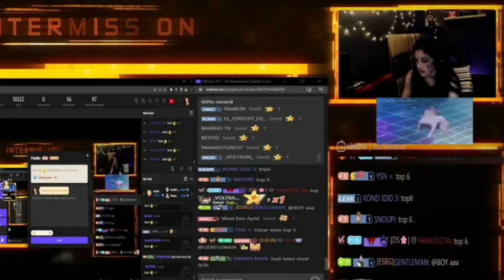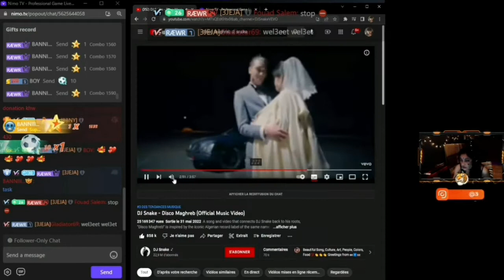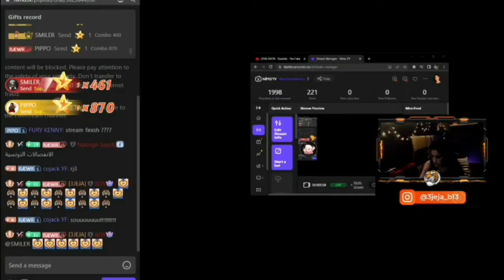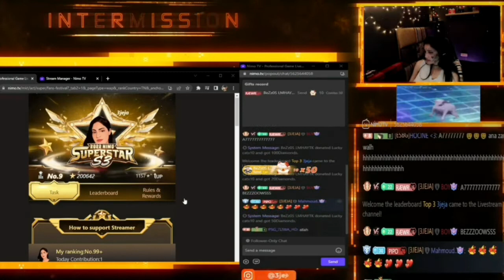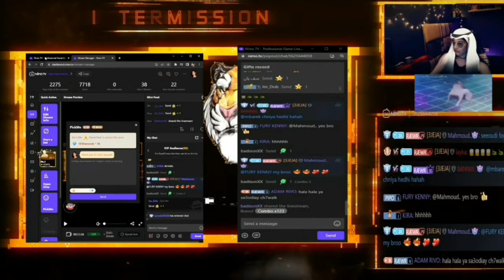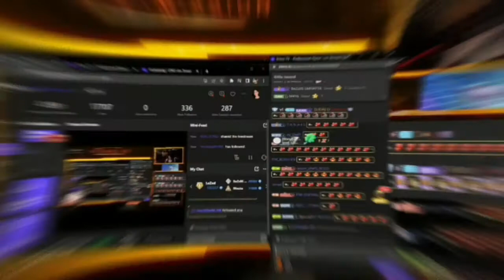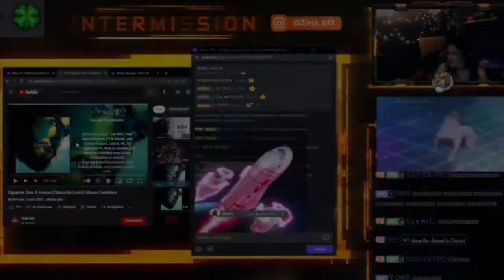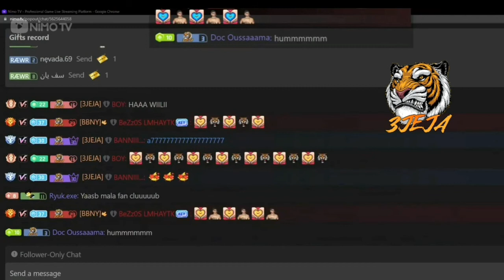3JEJA TOP 7 GLOBAL SUPERSTAR NIMO TV